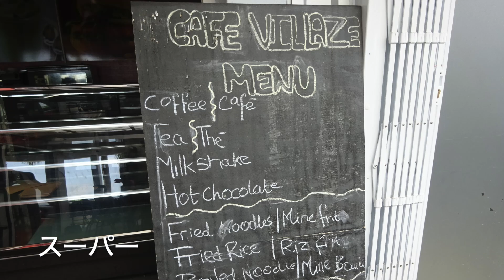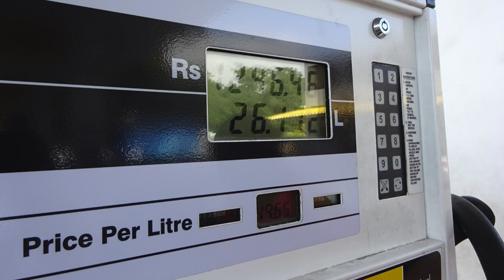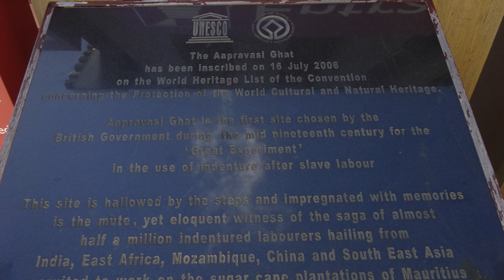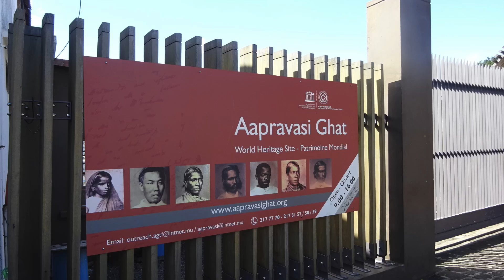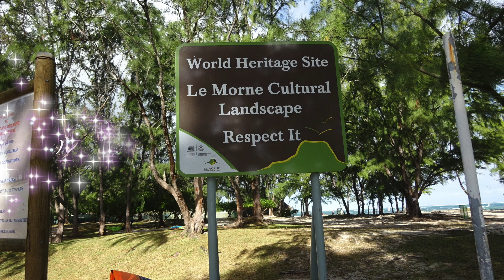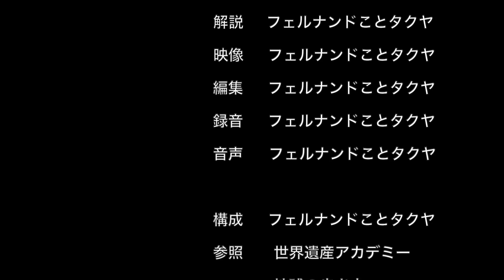モーリシャス（東アフリカの旅４１）2018.7.8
・こんにちはフェルナンドの旅チャンネルにようこそ。
・インド洋の島モーリシャスを旅しています。
・モーリシャスの世界遺産「アープラヴァシ・ガート」「ル・モルヌ（モーン）の文化的景観」を訪問します。

‹中東編›
〇イランの旅　5.1～11
〇コーカサス（アゼルバイジャン、ジョージア、アルメニア）の旅　5.11～17
〇イスラエル、ヨルダンの旅　5.18～29
‹アフリカ編›
〇エチオピアの旅　5.29～6.6
〇ウガンダの旅　6.7
〇タンザニアの旅　6.8～13
〇モザンビークの旅　6.13～15
〇マラウイの旅　6.16～17
〇ザンビアの旅　6.18
〇ボツワナの旅　6.19～20
〇ジンバブエの旅　6.21～25
★マダガスカルの旅★（10000アリアリAr=\340）
6.26　ヨハネスブルグ（南アフリカ）～アンタナナリボ（マダガスカル１）～アンダシベ
6.27　ペリネ特別保護区（マダガスカル２）
6.28　アンタナナリボ～モロンダバ～ベロ（マダガスカル３）
6.29　ツィンギー・ド・ベマラハ厳正自然保護区（マダガスカル４）
6.30　モロンダバ（マダガスカル５）
7.1　 モロンダバ～アンツィラベ（マダガスカル６）
7.2　 アンツィラベ～ラヌマファナ（マダガスカル７）
7.3　 アツィナナナの熱帯雨林（ラヌマファナ国立公園：マダガスカル８）
7.4　 アンツィラベ～アンブヒマンガの丘の王領地（マダガスカル９）
★レユニオンの旅★（€）
7.5　 アンタナナリボ（マダガスカル）～レユニオン島（フランス海外県）
7.6　 レユニオン島：峻峰と圏谷、その外縁（フランス海外県）
★モーリシャスの旅★（ルピーRｓ=\3.1）
7.7　 レユニオン～モーリシャス
☆7.8　 「アープラヴァシ・ガート」「ル・モルヌの文化的景観」（モーリシャス）